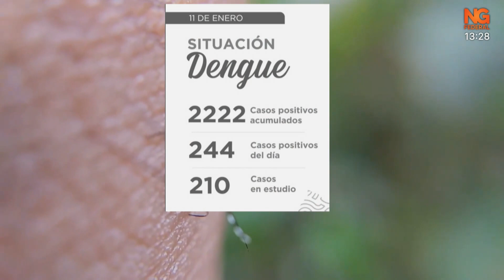NGFEDERAL - DENGUE: CHACO REGISTRA MÁS DE 2000 CASOS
PIDEN EXTREMAR CUIDADOS Y REPORTAR SÍNTOMAS